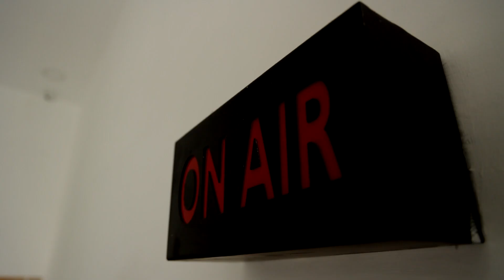’’இது தலைவர் தீபாவளி’’ ரசிகர்களுக்கு ரஜினிகாந்த் தரிசனம்..!தீபாவளி வாழ்த்து கூறிய சூப்பர் ஸ்டார்